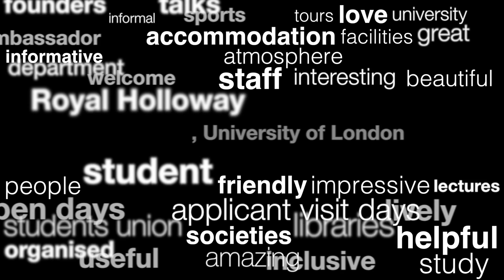Open Day Video